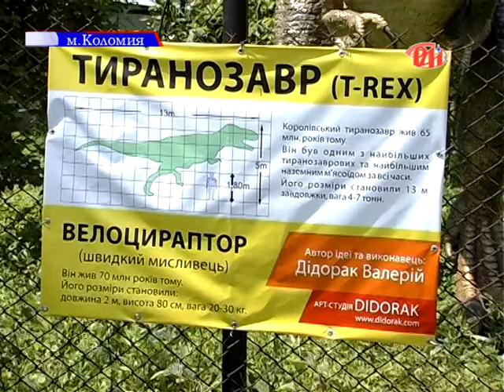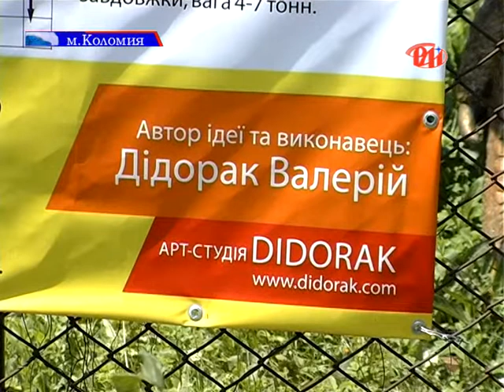У Коломиї оселився динозавр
Три метри висоти, сім метрів довжини. Ось такі розміри Королівського тиранозавра. Тепер він мешкає у скверику на вулиці Симона Петлюри. Автор ідеї та виконавець - коломийський митець Валерій Дідорак.